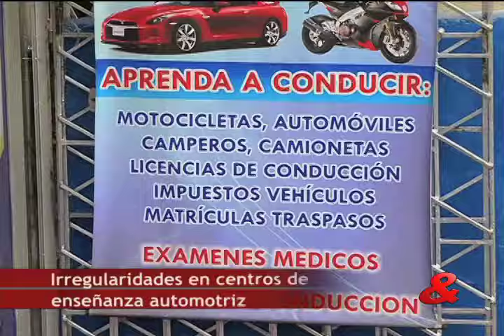Resumen del Noticiero CM&, 11 de Diciembre de 2015